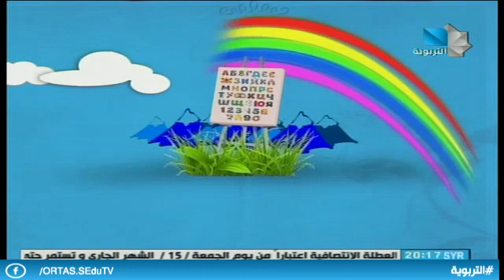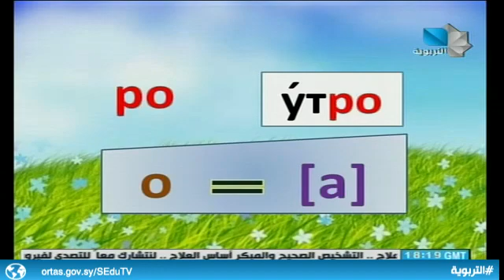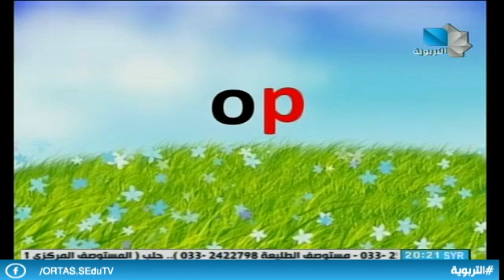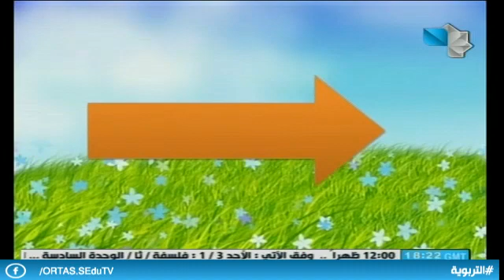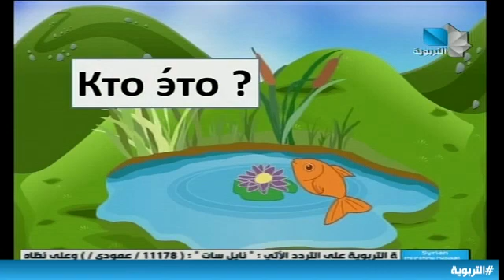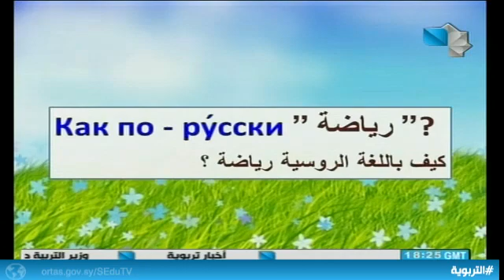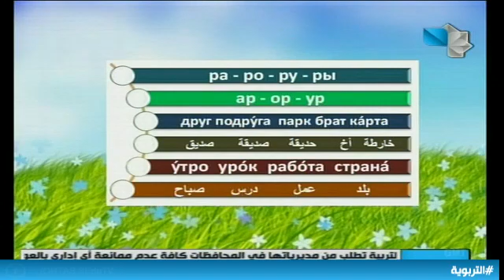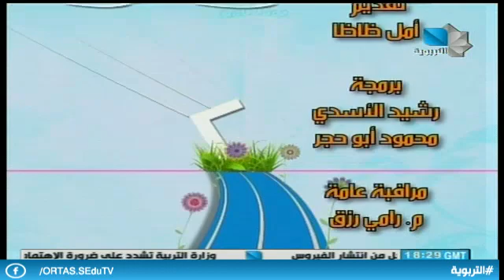دروس تعليمية - لغة روسية 02.01.2021